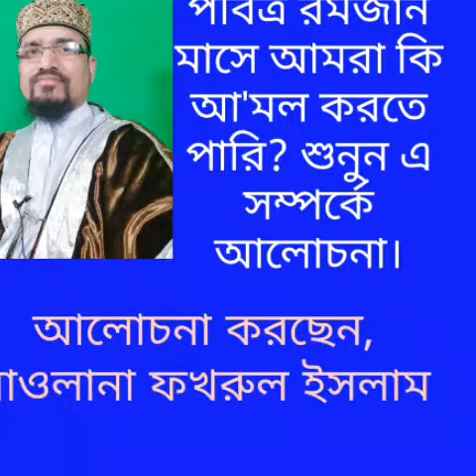Mawlana Fakhrul Islam waz about planning in Ramadan